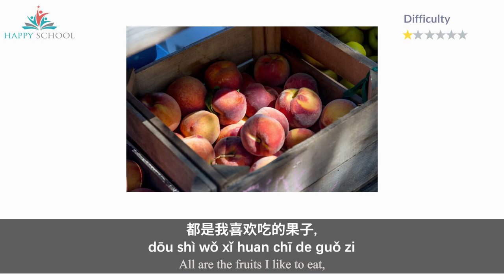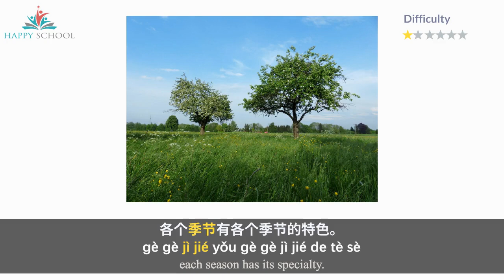Mandarin Chinese - Reading in levels - My orchard 我家的果园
My orchard 我家的果园

Transcript

我家有一个很大的果园,
wǒ jiā yǒu yí gè hěn dà de guǒ yuán,
My family has a big orchard,

是我爸爸妈妈种的。
shì wǒ bà ba mā ma zhòng de。
which was planted by my parents.

果园里面种满了各种各样的果树,
guǒ yuán lǐ miàn zhòng mǎn le gè zhǒng gè yàng de guǒ shù,
The orchard is filled with various fruit trees,

有苹果树、杏树、桃树、梨树、核桃树。
yǒu píng guǒ shù, xìng shù，táo shù，lí shù，hé tao shù。
including apple, apricot, peach, pear and walnut trees.

都是我喜欢吃的果子,
dōu shì wǒ xǐ huan chī de guǒ zi,
All are the fruits I like to eat,

其中苹果树是最多的。
qí zhōng píng guǒ shù shì zuì duō de。
among which the number of apple trees is the most.

我很喜欢我家的果园,
wǒ hěn xǐ huan wǒ jiā de guǒ yuan,
I really like the orchard of my home,

我和果园是一起长大的。
wǒ hé guǒ yuán shì yì qǐ zhǎng dà de。
I grew up together with the orchard.

在我小的时候,
zài wǒ xiǎo de shí hou,

我的父母亲手栽种了这些果树,
wǒ de fù mǔ qīn shǒu zāi zhòng le zhè xiē guǒ shù,
my parents planted these fruit trees by themselves,

已经过了十几年,
yǐ jīng guò le shí jǐ nián,
already for more than ten years,

这些果树已经从小树苗长成了结满果实的大树了。
zhè xiē guǒ shù yǐ jīng cóng xiǎo shù miáo zhǎng chéng le jié mǎn guǒ shí de dà shù le。
these fruit trees have grown from small saplings to large trees with full of fruits.

我很喜欢去果园里玩，
wǒ hěn xǐ huan qù guǒ yuán lǐ wán,
I indeed like playing in the orchard,

因为果园里一年四季的景色都不一样，
yīn wèi guǒ yuán lǐ yì nián sì jì de jǐng sè dōu bù yí yang,
because the scene in the orchard is not the same all year round,

各个季节有各个季节的特色。
gè gè jì jié yǒu gè gè jì jié de tè sè。
each season has its specialty.

春天有花香,
chūn tiān yǒu huā xiāng,
The spring has floral,

夏天有绿叶,
xià tiān yǒu lǜ yè,
the summer has green leaves,

秋天有果实,
qiū tiān yǒu guǒ shí,
the autumn has fruit,

冬天有白雪。
dōng tiān yǒu bái xuě。
the winter is snowing.

我太喜欢我家的果园了。
wǒ tài xǐ huan wǒ jiā de guǒ yuán le。
I like my orchard too much.

Learning Vocabulary
核桃树 [ hé tao shù ] (n) walnut tree
最 [ zuì ] (adv) most, to the greatest extent
父母 [ fù mǔ ] (n) parents
栽种 [ zāi zhòng ] (v) to plant; to grow
十几年 [ shí jǐ nián ] (n) more than ten years
景色 [ jǐng sè ] (n.) scene, view
季节 [ jì jié ] (n) season